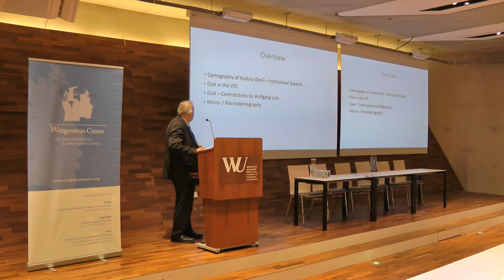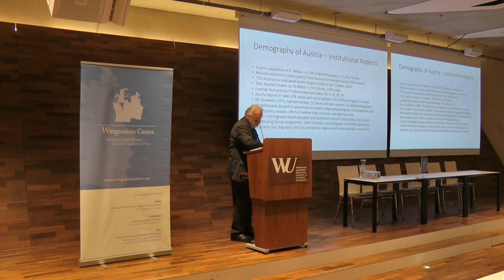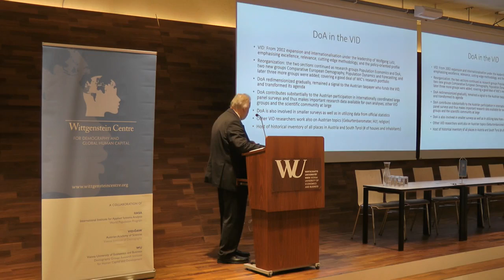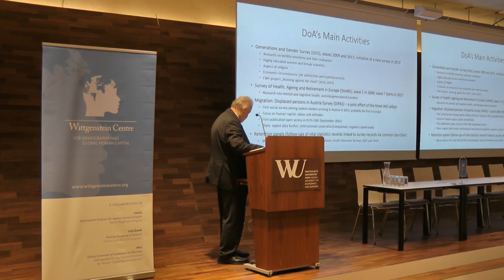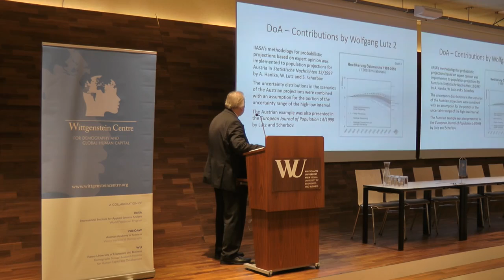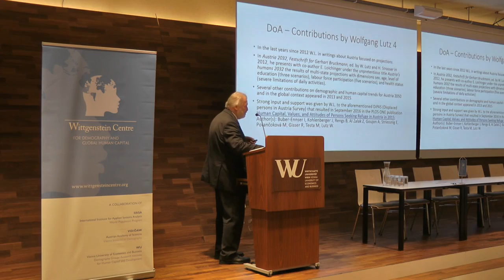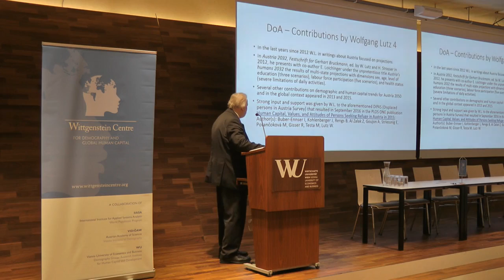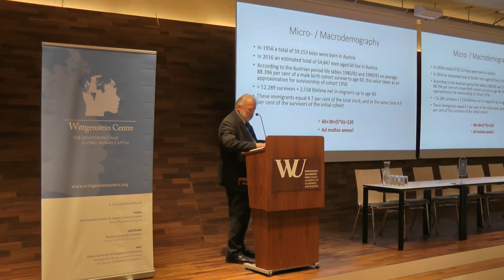WIC2016: Richard Gisser - Wolfgang Lutz and Demography of Austria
Richard Gisser
Wolfgang Lutz and Demography of Austria
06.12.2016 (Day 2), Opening